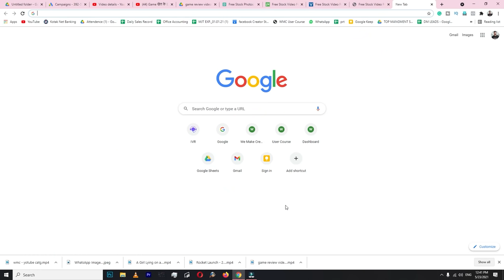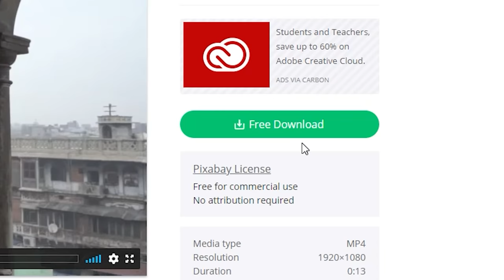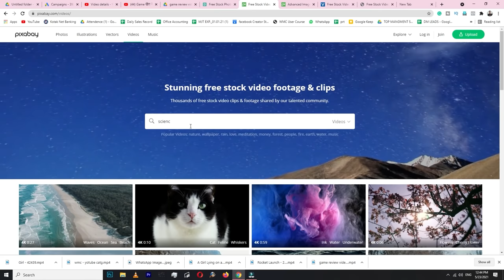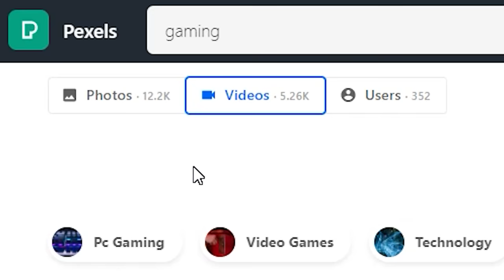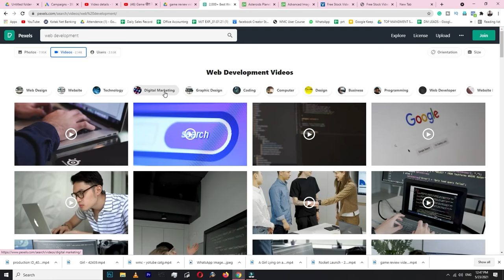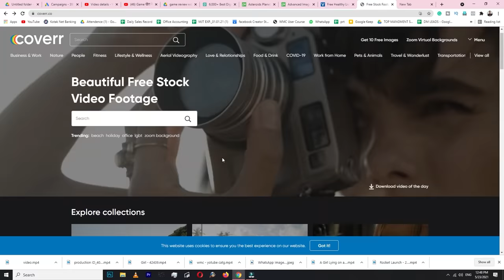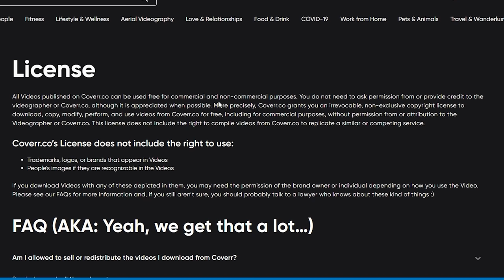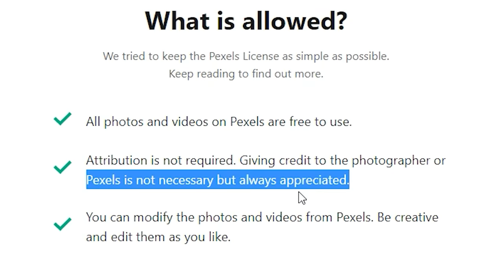how to download free video for youtube || How To Get Free Copyright Videos For YouTube - Free Video